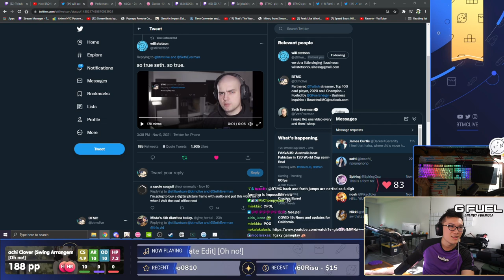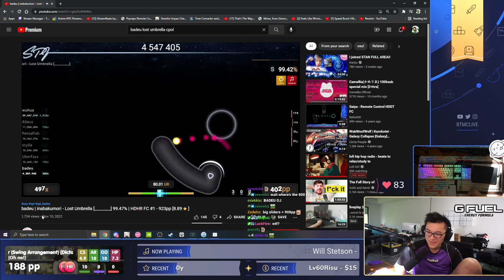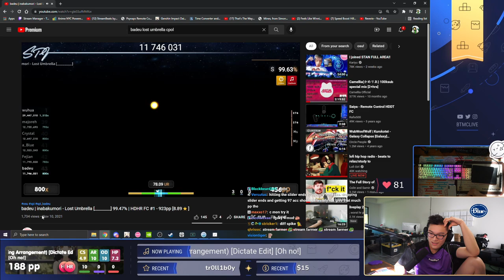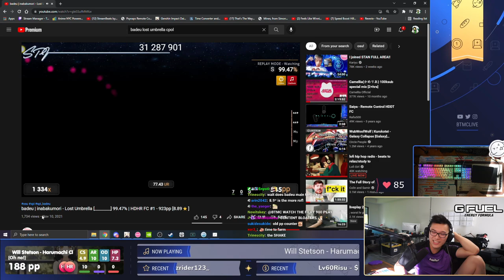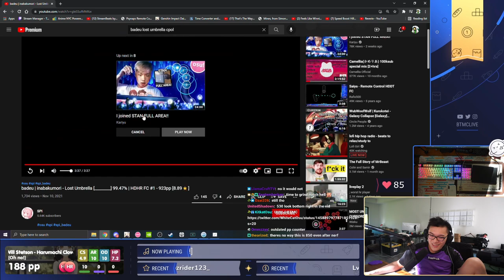BTMC LOSES HIS MIND WATCHING BADEU INABAKUMORI - LOST UMBRELLA +HDHR FC FOR 876PP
BTMC reacts to badeu's INSANE 876pp play on inabakumori - lost umbrella